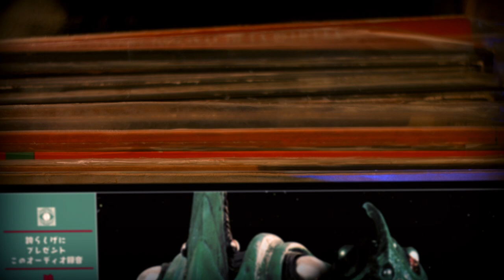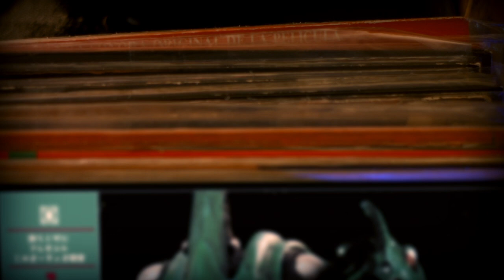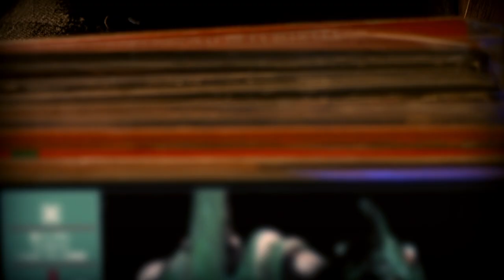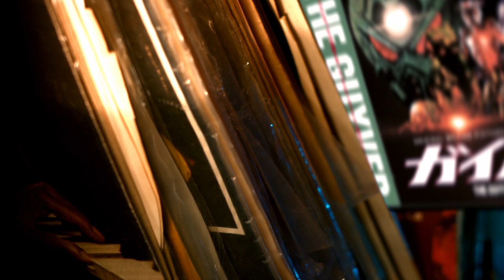The Guyver (1991) | Full Original Motion Picture Soundtrack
Released in 1991 and then re-released in 2023, "The Guyver" (1991) is the official motion picture soundtrack to "The Guyver" (1991) film that loosely adapts Yoshiki Takaya's manga, "Bio Booster Armor Guyver". The film was directed by Screaming Mad George and Steve Wang and starred Mark Hamill and Jack Armstrong in the title role.

Here is a link to Terror Records website to buy the exclusive collectors vinyl, cd and cassette tape. I encourage all Guyver fans to buy as much of the IP as possible to show our love and support for the property. Only "then" will we get more!

Album Track List:
01. 0:00 The Guyver Geek Intro
02. 0:20 Prologue River Bed
03. 2:02 Guyver Theme Main Title
04. 3:56 Face In The Dust Guyver Transformation
05. 6:53 Interrupted At Mizky's
06. 8:26 Chase
07. 9:45 Sean's Crisis
08. 12:19 Deathfight In An Abandoned Factory
09. 20:50 Floating Bodies
10. 26:24 Whereabouts Of Control Metal
11. 26:47 Revival
12. 27:39 Counterattack
13. 30:15 Rumble
14. 32:10  The End of Lisker
15. 33:13 Max's Death
16. 36:08 Guyver Vs Balcus
17. 39:06 First Kiss
18. 41:33 End Title
19. 44:05 Guyver Theme 2007 Remix
20. 44:45 The Guyver Geek Outro

Publisher: Terror Vision Records
Label: Terror Vision Records
Release date: 2023

TOGETHER.

- The Guyver Geek